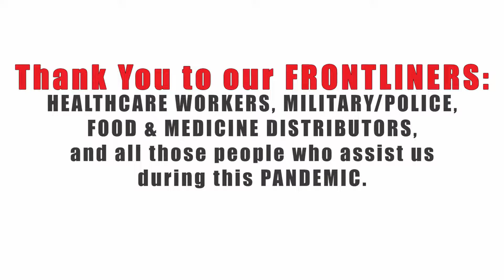Toy Review: Star Wars The Black Series Jango Fett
Stay home, and stay safe everyone.